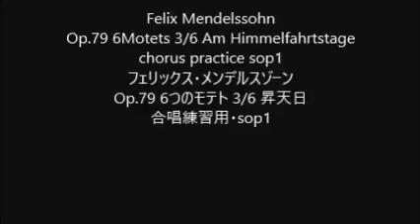Felix Mendelssohn Op.79 6Motets 3/6 Am Himmelfahrtstage chorus practice sop1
Felix Mendelssohn
Op.79 6Motets 3/6 Am Himmelfahrtstage
Op.79 6つのモテト 3/6 昇天日